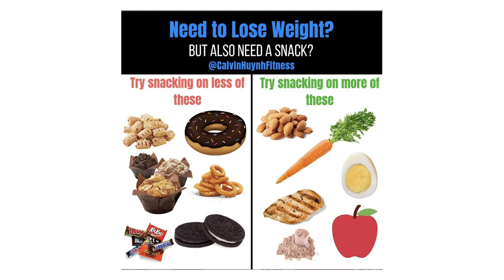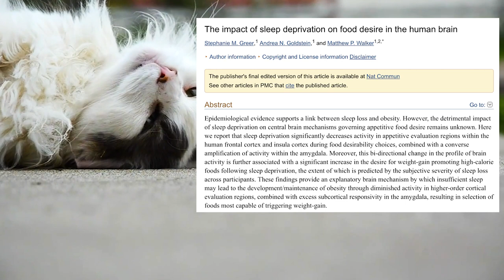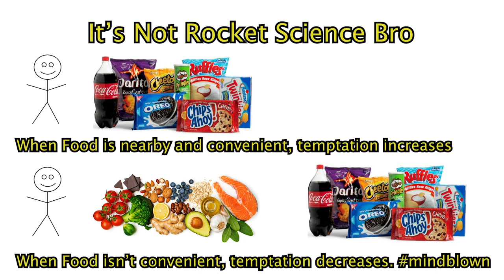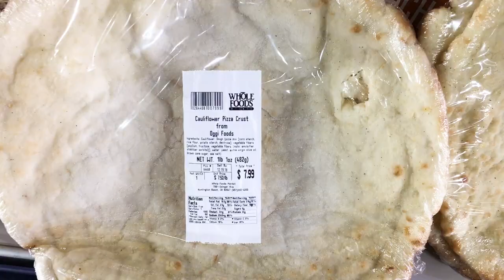How to Stop Cravings and Binges (KEY to Weight Loss!)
How do you stop cravings and binges? It might seem hard, but it can be done.